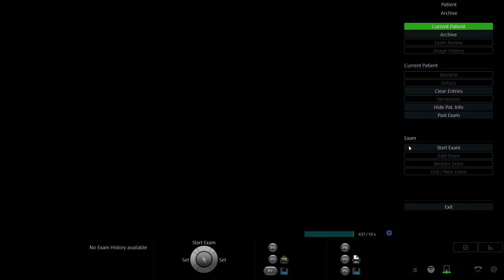NGUYỄN VÂN ANH 1996 p1